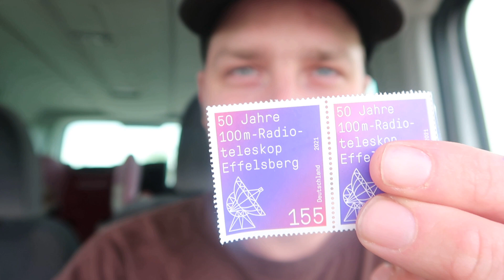ES ZIEHT EIN |Neues Familienmitglied | Lustiger Vlog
Flori nimmt euch heute mit in einem lustigem Vlog.
Er geht sich was angucken fahren, denn ein kleines neues Familienmitglied muss her.
eure Großfamilie.